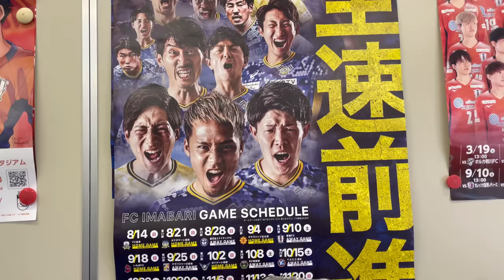【VLOG】#232 大雪でおわた 現役Jリーガー